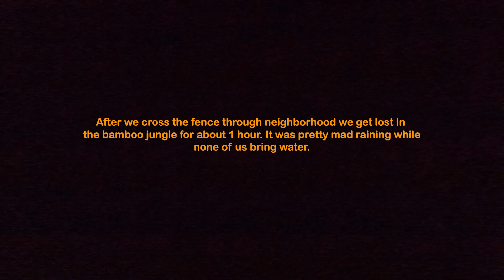He almost died! (Hawaii Stairway To Heaven)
It was a great time experience the stairway to heaven in Hawaii Oahu. Definitely I wanna come here again.